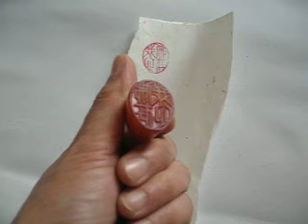Haiying in Beijing - Seal, 佛在我心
Buddha is in my heart